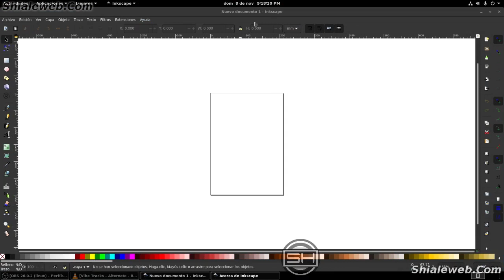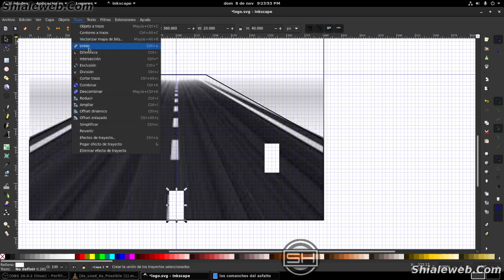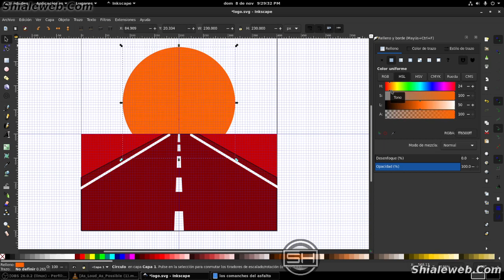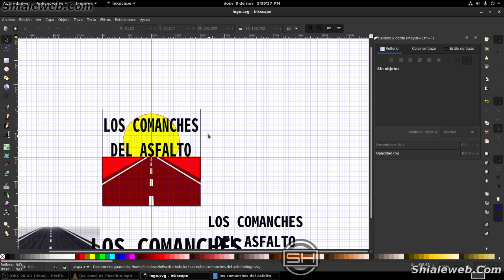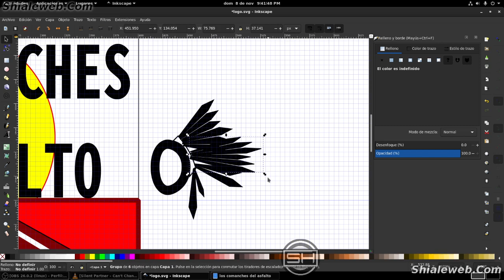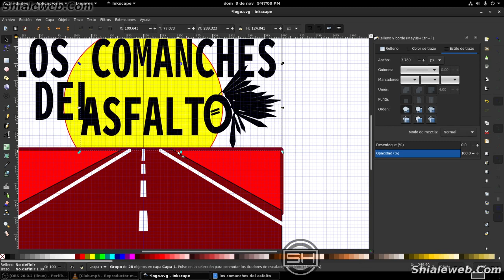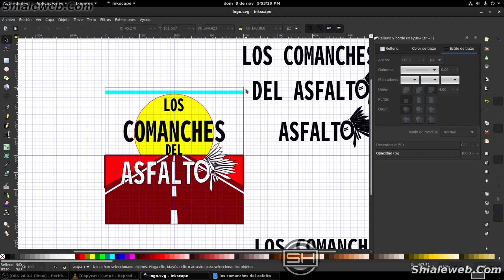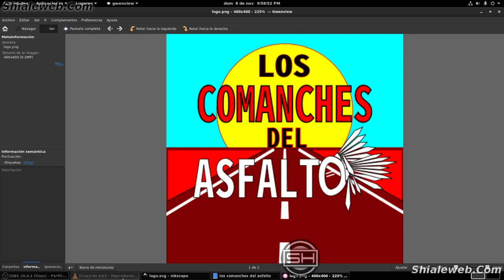Diseño Grafico inkscape en linux Tutorial Curso completo bien explicado elaboracion de un logotipo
tutorial curso completo bien explicado de diseño grafico en inkscape sobre linux .